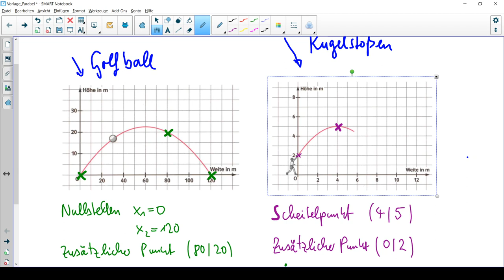Parabeln und Flugbahnen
Wie kann man den Funktionsterm einer quadratischen Funktion finden, die die optimale Parabel für eine Flugbahn beschreibt?